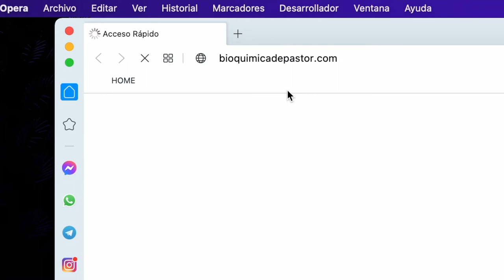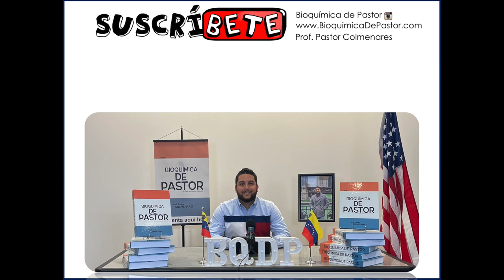Compuestos de alta energía | Bioenergética parte V